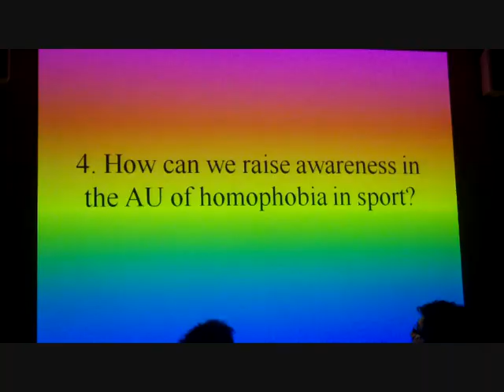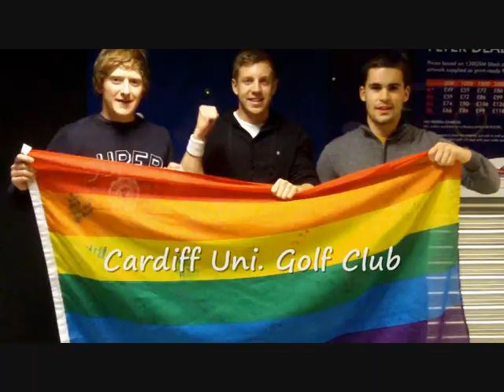Out in Sport: Cardiff University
This is the video for Cardiff University LGBT+ Association's 'Out in Sport' Campaign, 2011-12.